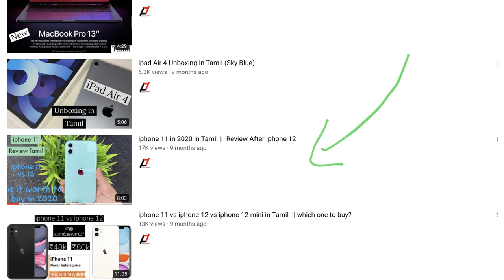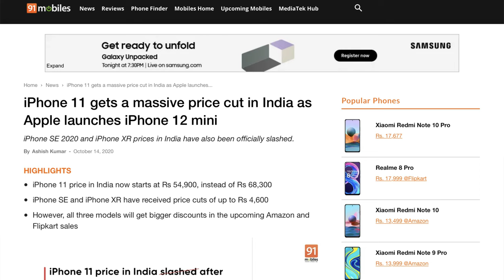iPhone 12 price drop in Tamil || Made in India iphone 12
If you are planning to get an iPhone 12 now, wait watch this video. In this video I discussed about the iPhone 12 price drop and also getting instead of iPhone 12. I have  also guessed the approximate price of iPhone 12 after the price drop. I also talked about the Made In India iPhone 12.
When made in India iPhone 12 gets roll out then the price of iphone 12 will come down.

TimeStamp
0:00 Intro
0:31 Buy iPhone 13
1:18 Iphone 12 price drop
3:40 Outro